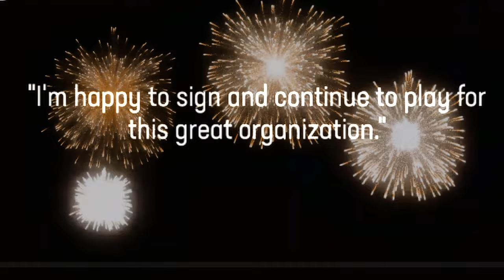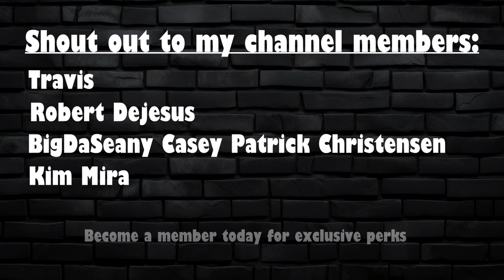Win this game and we can TOP the AFC West! | Madden 25 Akron Summits Franchise Ep. 7